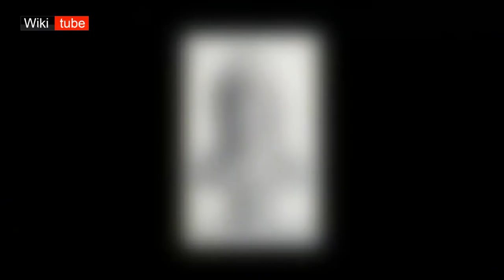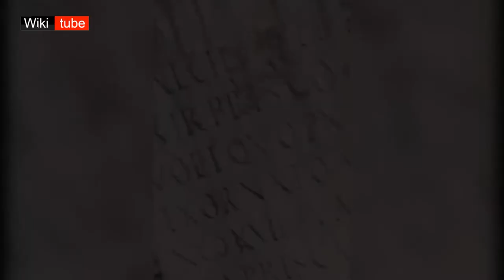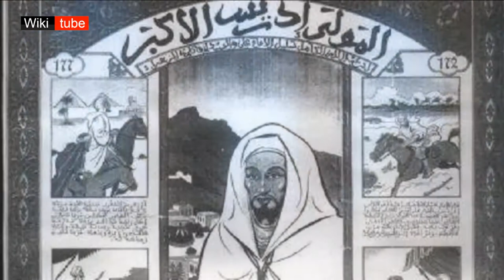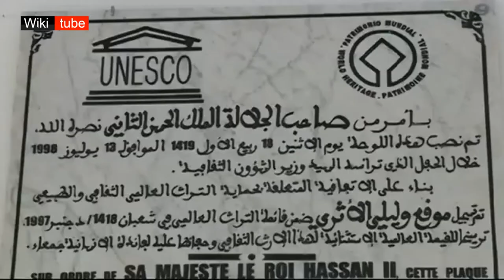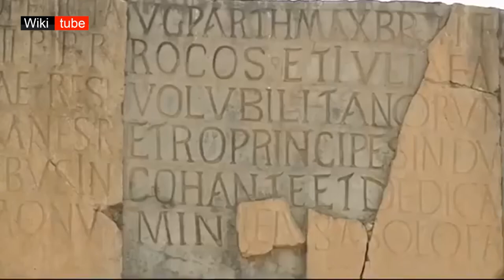وليلي Volubilis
وَلِيلي (باللاتينية: Volubilis) كانت عاصمة مملكة موريطانيا القديمة. أُسست في القرن الثالث قبل الميلاد، وجعلتها الإمبراطورية الرومانية مخفرا هاما لها، فخَصَّتها ببنايات وآثار بديعة. أصبحت فيما بعد ولفترة قصيرة عاصمة إدريس الأول مؤسس الدولة الإدريسية، وهو مدفون غير بعيد جنوب شرق وليلة. هي الآن موقع أثري مكشوف عنه جزئيا في شمال مدينة مكناس، شمال المغرب.